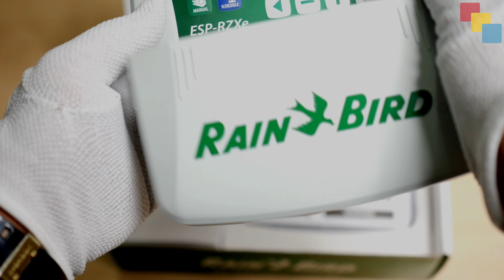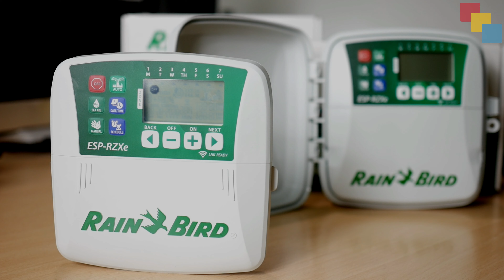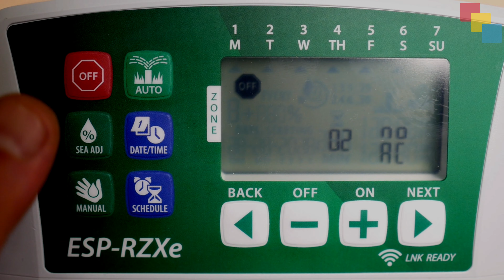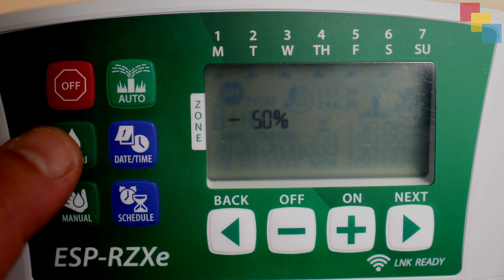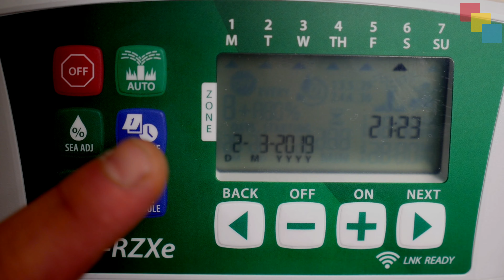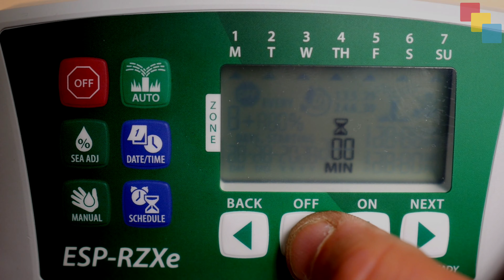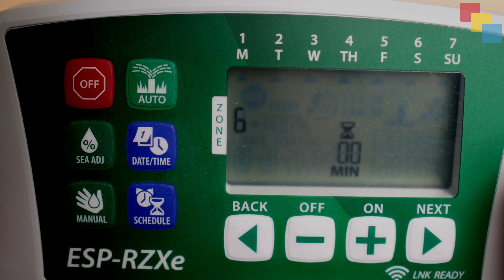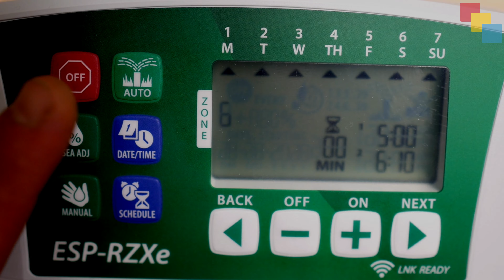Rain-Bird Sterownik Nawadniania Ogrodu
Rain Bird ESP-RZXe - Sterownik Nawadniania Ogrodu.
INSTAL - HURT